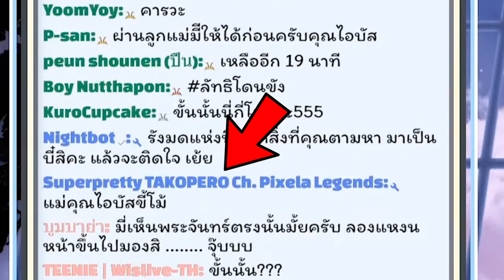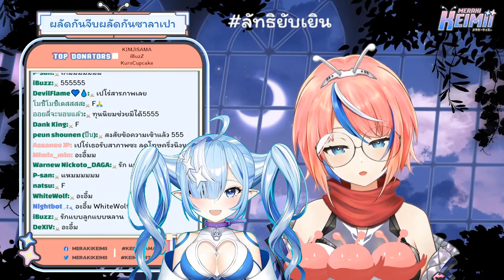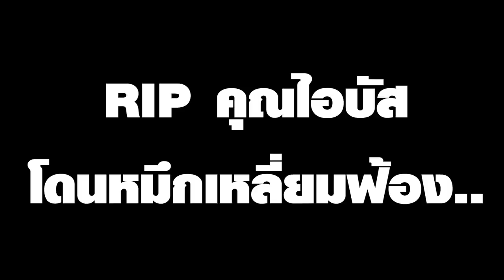[Vtuber]Hi-light สาวๆ ทุกคนเค้าจ้องคุณอยู่นะ ระวังเกม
บอกรักใครก็ระวังด้วยนะ ไม่งั้นคุณอาจจะเป็น เช่น นี้!!

ตามไปตำและดูไลฟ์ย้อนหลังได้ที่นี่